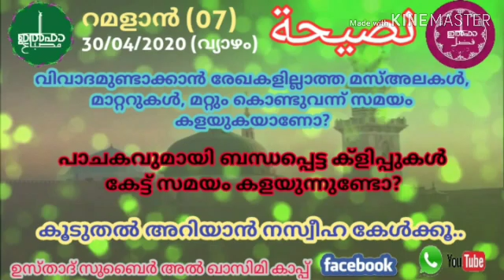നസ്വീഹ (30/04/2020) വിവാദമുണ്ടാക്കാൻ രേഖകളില്ലാത്ത മസ്അലകൾ,മറ്ററുകൾ മറ്റും കൊണ്ട്വന്നു സമയം കളയുന്നു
നസ്വീഹ ക്ലാസ്സ് (30/04/2020 വ്യാഴം) ഉസ്താദ് സുബൈർ അൽ ഖാസിമി കാപ്പ് പെരിന്തൽമണ്ണ